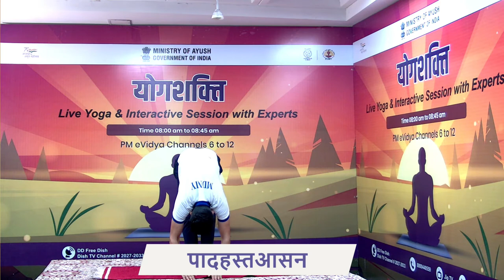Live Interaction on PMeVIDYA : योगशक्ति Yoga for Healthy Joints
योगशक्ति Yoga for Yoga for Healthy Joints

Sahyog Session
Mon-Fri                                             5-5.30pm

The programs can be viewed on:
1. DD Free dish channel #128
2. Zee Dish TV Channel #950
3. Tata Sky Channel #756
4. Airtel TV Channel #440
5. Videocon Channel #477
6. Jio TV App
7. ‘NCERT OFFICIAL’ YouTube Channel
3. SWAYAM Prabha App
4. ePathshala Kishore Manch App
5. Social Media Platforms of CIET & NCERT (YouTube, Facebook, Twitter, WhatsApp, Telegram)